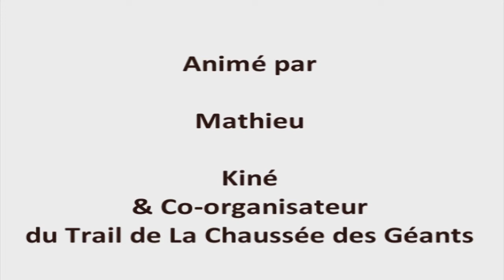Gérer une hypo, savoir protéger sa santé avec Ludovic Castells- Ambassadeur Data Vitae (vidéo 2/2)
Ludovic Castells, trailer diabétique, vous donne des conseils pour gérer une hypo.

Afin de protéger sa santé, il utilise le bracelet Data Vitae : une belle idée gage de sécurité ... Alors venez découvrir son usage, son utilité et son look très sympa !